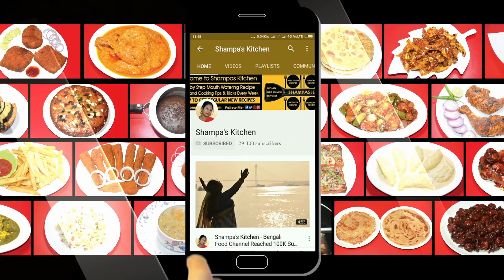বাড়িতেই সহজে তৈরী ছোট ছোট গজা - Bengali Goja Recipe - Bengali Sweet - Kolkata Style Goja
বাঙালির যে কোনও উৎসব, পূজা পার্বণ, উপলক্ষে বাড়িতেই সহজে তৈরী করে ফেলুন ছোট ছোট গজা । Learn Bengali Style Goja recipe in Bengali. Popular Bengali Sweets Recipe. Kolkata Style Goja.